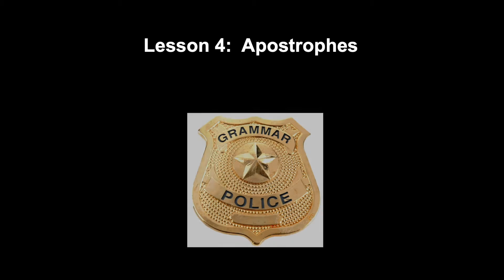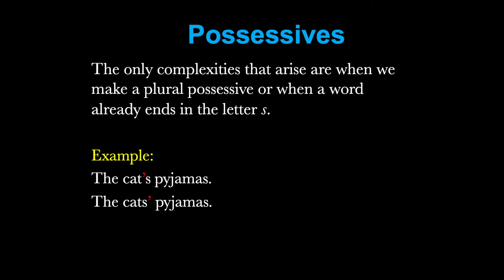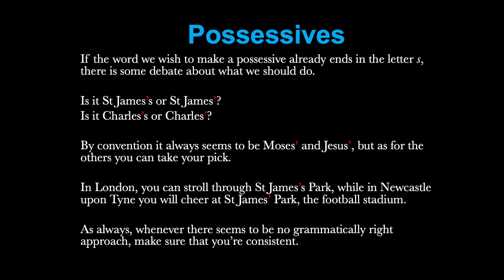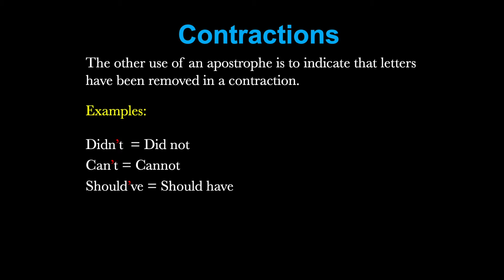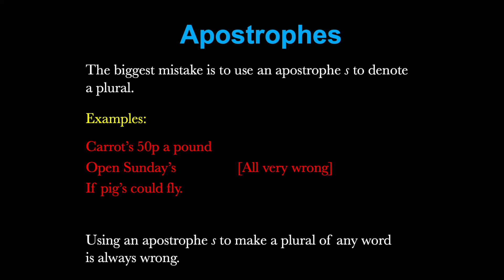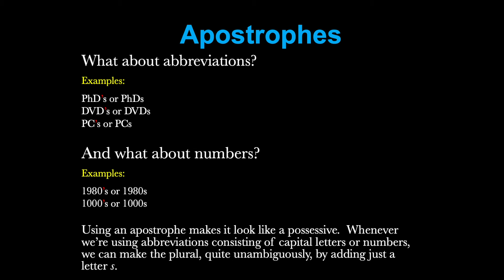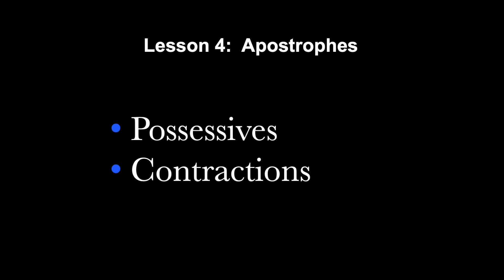Writing Space — Grammar & Punctuation Lesson 4. Apostrophes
If you don't know how to use an apostrophe, your writing is going to look very unprofessional.  It only takes a few minutes to learn when, and when not, to use this punctuation mark.